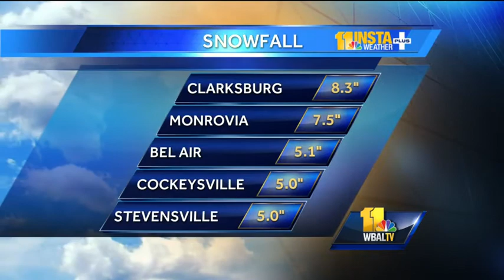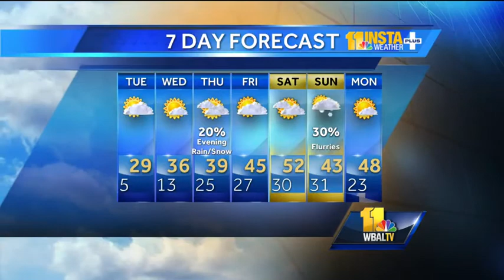Tom shares snow totals across Maryland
During the Monday evening weather forecast, Tom shares the latest snow totals across the region.